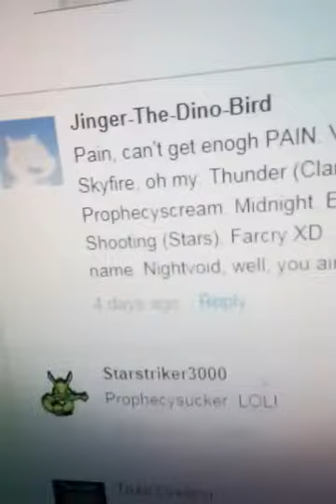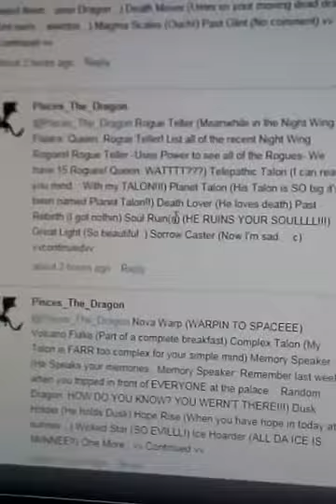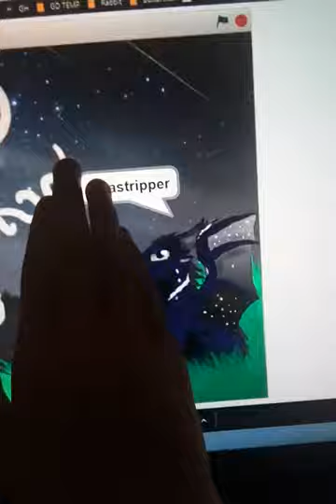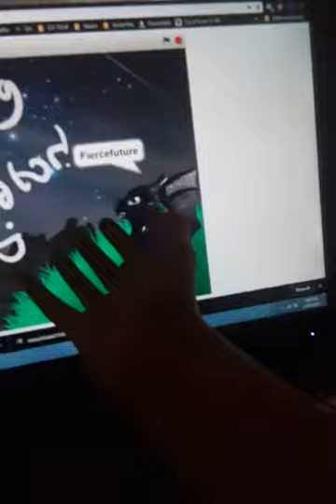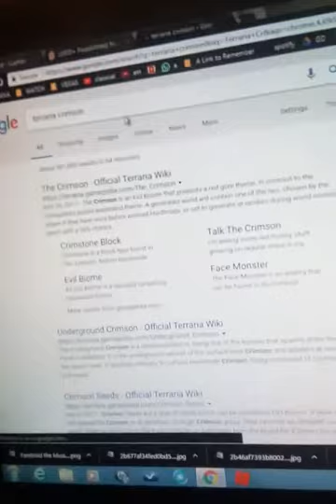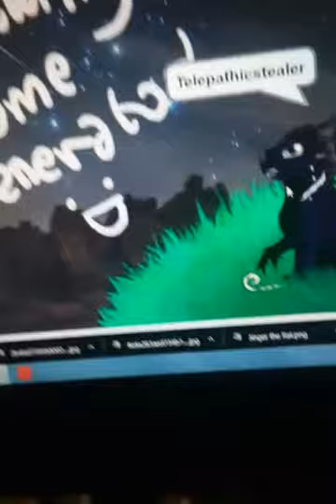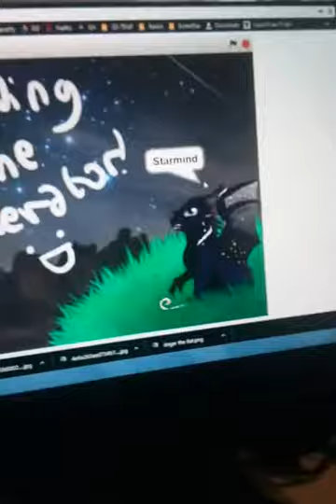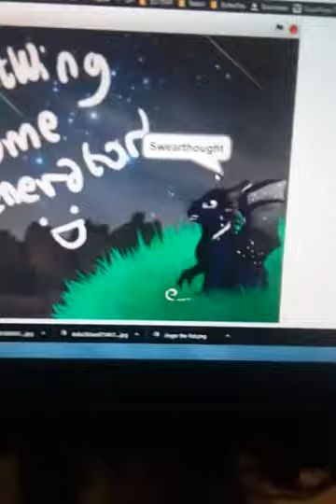Some random Nightwing stuff